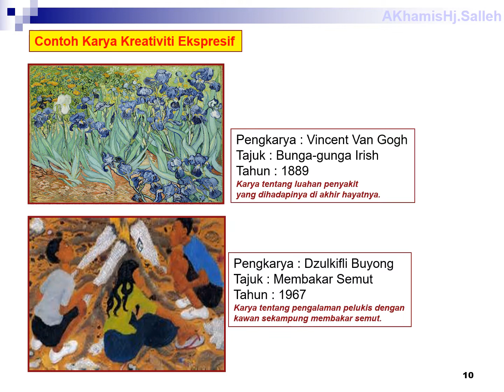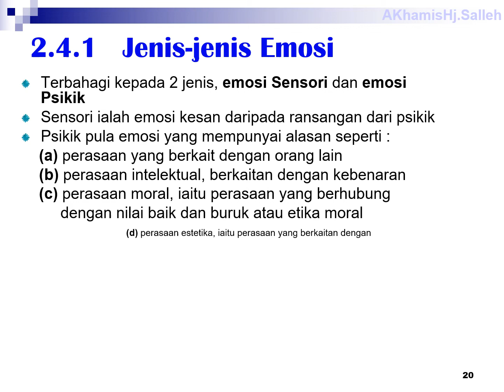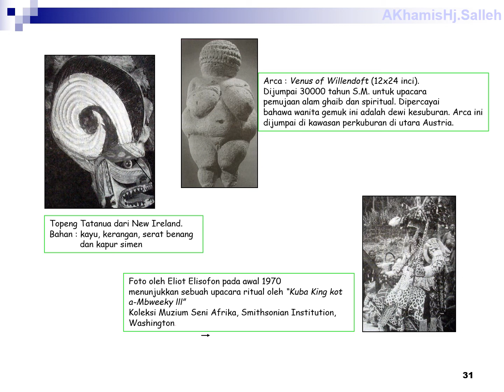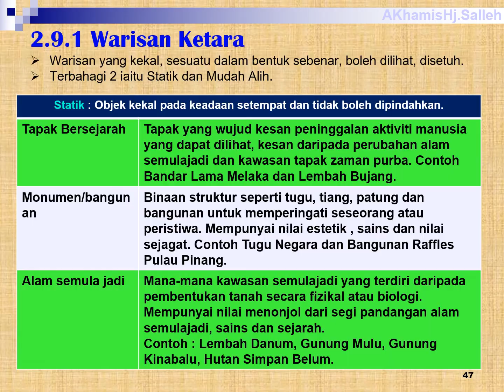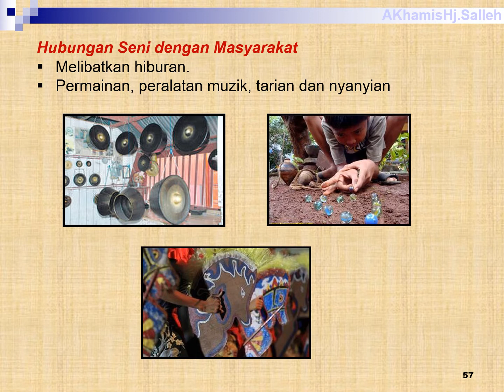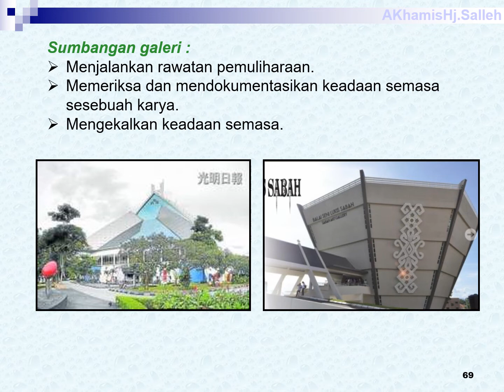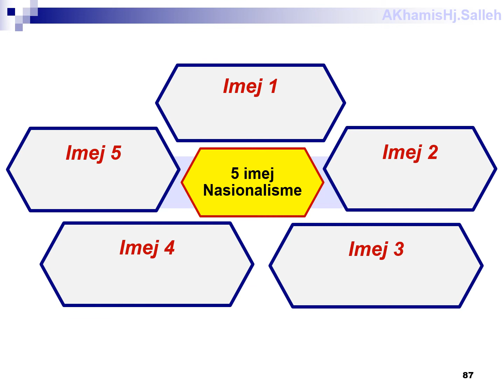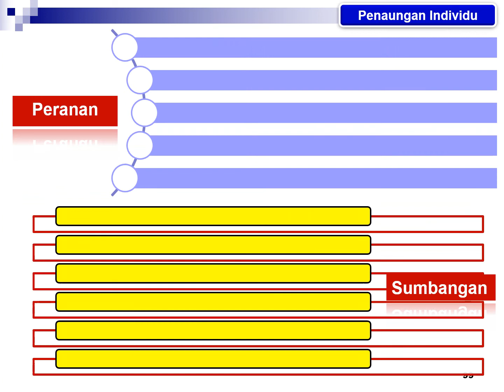Bab 2 PERANAN SENI VISUAL STPM Penggal 1 (970/1)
Teori Seni Visual STPM Penggal 1 (970/1)